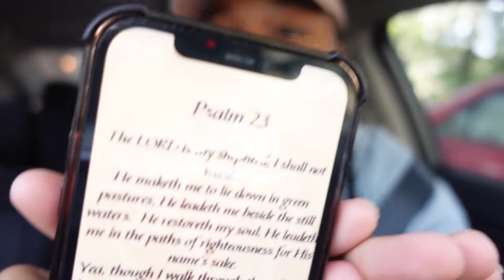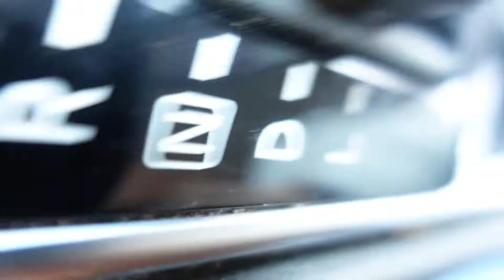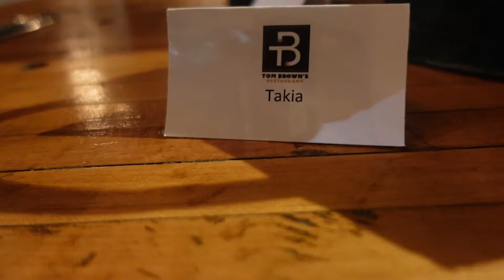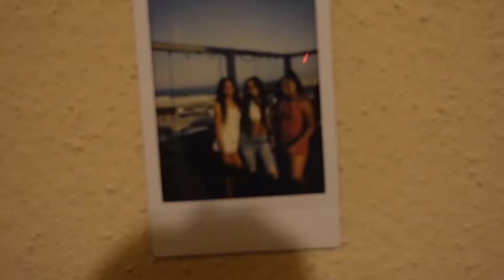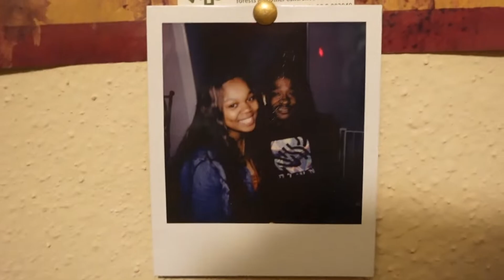VLOG| WE OUTSIDE+ HBCU COLLEGE LIFE+ 90’s PARTY+ COOK W ME + CLUBBING + MORE | KI’LYN TV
Hey girl welcome back to another vlog! This week we going to the first Alabama A&M University Football game of the season! We going to a 90’s Party and girllllllll we cooking. As always I love y’all so much for always supporting me and my channel! Hope you all enjoy a glimpse into my life!

Here is a link to our shop.

10OLAFUS

FAQ
Name: Takia
Age: 22
College: AAMU Alum